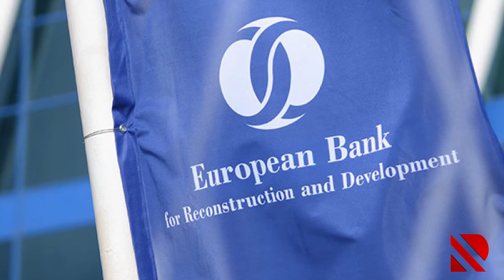BEYNELXALQ BANKDA CİDDİ DƏYİŞİKLİK